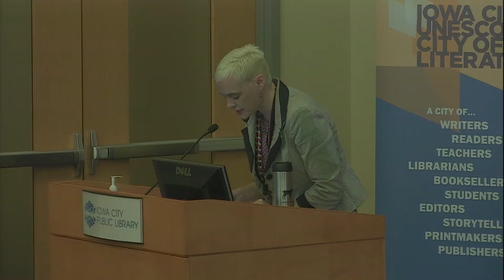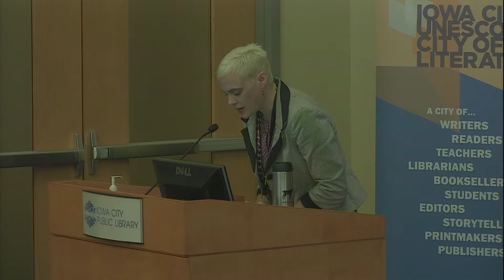Iowa City Book Festival 2017: Inara Verzemnieks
Inara Verzemnieks reads from her book "Among The Living And The Dead - A Tale of Exile and Homecoming on the War Roads of Europe."

The Iowa City Book Festival is an eight-day celebration of books, reading and writing. It is organized by the Iowa City UNESCO City of Literature.

Recorded on October 14, 2017 at the Iowa City Public Library.